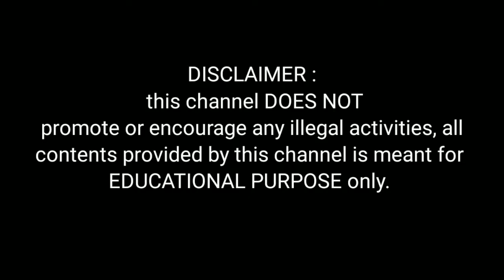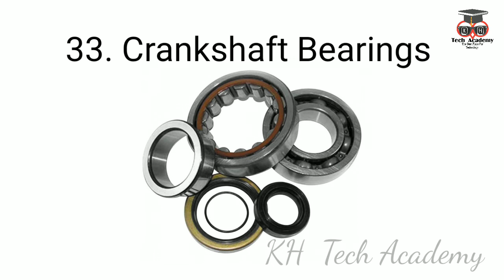50 𝐂𝐨𝐦𝐩𝐨𝐧𝐞𝐧𝐭𝐬 𝐈𝐧 𝐀𝐧 𝐄𝐧𝐠𝐢𝐧𝐞 | 𝐊𝐇 𝐓𝐄𝐂𝐇 𝐀𝐂𝐀𝐃𝐄𝐌𝐘 | 𝐒𝐢𝐧𝐡𝐚𝐥𝐚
𝐓𝐡𝐢𝐬  𝐯𝐢𝐝𝐞𝐨 𝐢𝐬  𝐚𝐛𝐨𝐮𝐭 50 𝐂𝐨𝐦𝐩𝐨𝐧𝐞𝐧𝐭𝐬 𝐈𝐧 𝐀𝐧 𝐄𝐧𝐠𝐢𝐧𝐞.

මෙවැනි තාක්ෂණික මෙන්ම අධ්‍යාපනික වීඩියෝ රැසක් මම මගේ Youtube නාලිකාවේ සිදුකරනවා.

මෙම Youtube Chanel එක ඔබගේ යාලුවන්ටත් දැනගන්න අනිවාර්යයෙන්ම Share කරන්න . අනිවාර්යයෙන්ම video එකේ අඩු පාඩු තියෙනව නම් Comment Section එකේ Comment කරන්න.